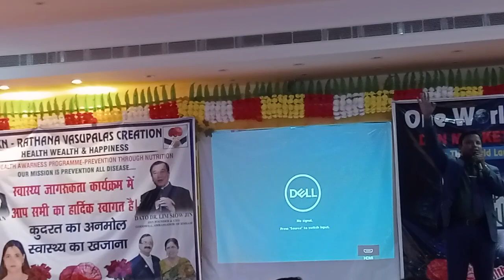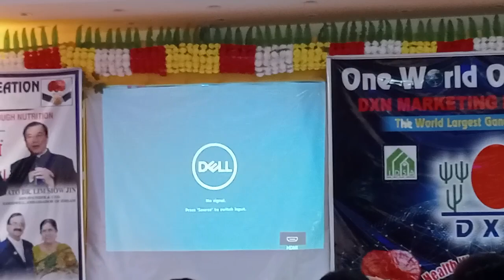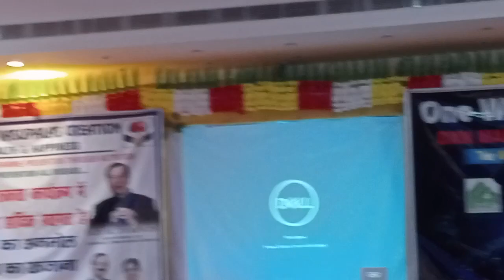पढ़ाई करने के बाद क्या मिलता है जाने इस वीडियो में l मिस्टर विबेक सर ने बताए (SSD DXN) मिलिनियर l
Dxn का बिसेश जानकारी के लिए कॉल करे या तो फिर WhatsApp करे 👇👇 नीचे में नंबर अभलेबल है

Tags.

Tags.
dxn e wallet kaise use kare
dxn 2022
dxn ted
dxn video
priya dxn babatpur
berojgar ka holi
best network marketing companies
dxn mdssage oil benefits
dxn rvc kunddn kunmar
dxn spirulina
gk questions dnd answers
kunddn kumdr
ticket badi mahanga milta
dxn
dxn rvc
dxn meeting
dxn rvclive
dxn kundan kumdr
dxnlive meeting
rvc dxn
dxn kd meeting
dxn bihar
dxn products
dxnrve